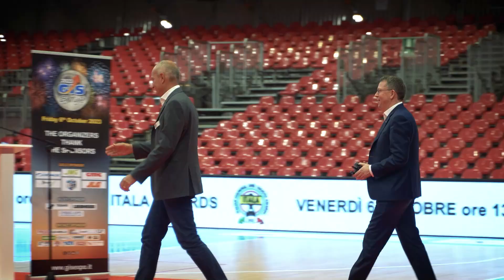Combilift's 25yr Celebration Video